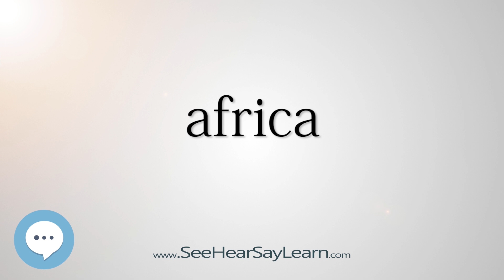africa (Every English Word Pronounced) 📕🔊🗣️😎✅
This video is about "africa".